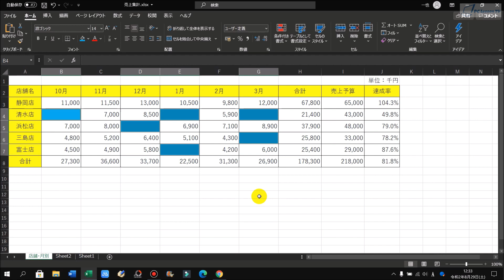Excel 複数の空白セルを素早く選択する方法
■使用ソフト

この動画では、Excelで複数の空白セルを素早く選択する方法を解説しています。